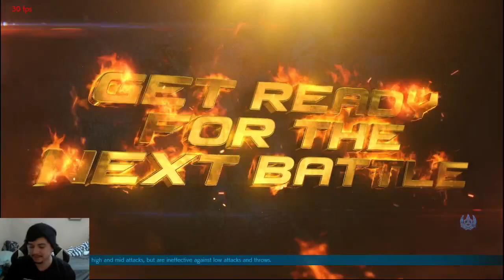Tekken 7 - P2 Side Reset Ranked Run - Warrior to Genbu